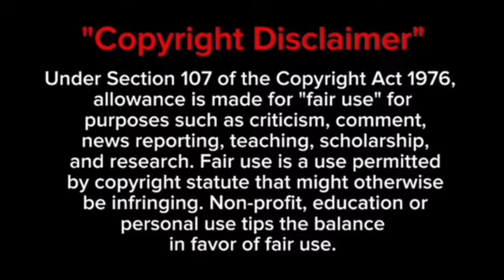இப்படி கொர்த்துவிட்டியே டா😡 | Part - 2 | Kdrama explained in tamil | Love Next Door kdrama in tamil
A story of 2 friends live together from childhood, after graduation they got seperated, on a certain time one of them came back, what will happen between them
Love Next Door kdrama tamil explanation
Love Next Door kdrama in tamil
Love Next Door kdrama explained in tamil